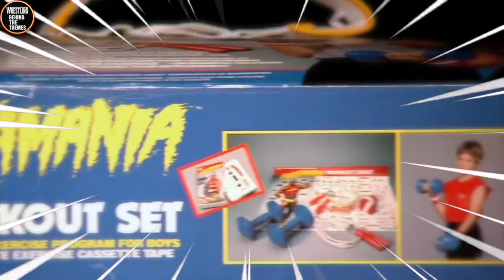Reviewing The 10 MOST Ridiculous Wrestling Music Videos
Given the fact that pro wrestling relies heavily on eye-popping visuals, one might assume that at some point in time, at least one wrestling promotion has been able to produce a decent music video, right?

Verbiage used above is courtesy of Wrestling Bios & Wrestling With Wregret, & WWE.